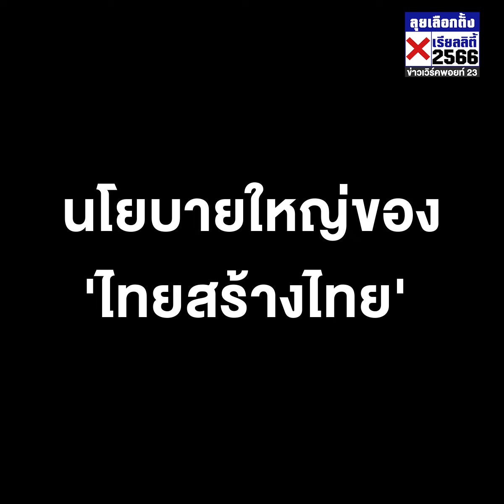'สุดารัตน์' ยืนยันไม่ให้ใครฉวยโอกาสทำรัฐประหารอีก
'สุดารัตน์' ยืนยันไม่ให้ใครฉวยโอกาสทำรัฐประหารอีก - พร้อมพาคนไทยชนะความยากจน